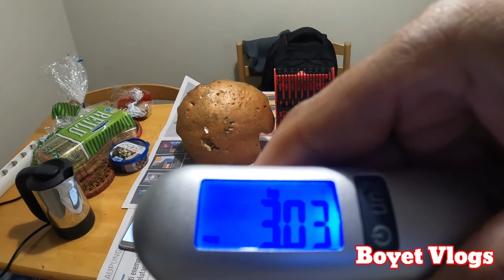Giant Kabute at ang Golden Kabute Chicharon. Crispy & Delicious Snack....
Napakalaking orange birch bolete mushroom at ang napakaraming golden  kabute na napakasarap palang gawing chicharon. Chanterelle mushroom chicharon, malutong at masarap. Biyaya sa gubat ng Finland...